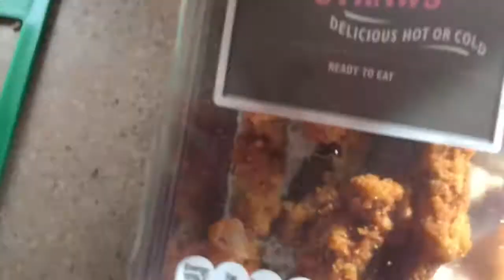Baumber’s Barmy Vlog Part 1